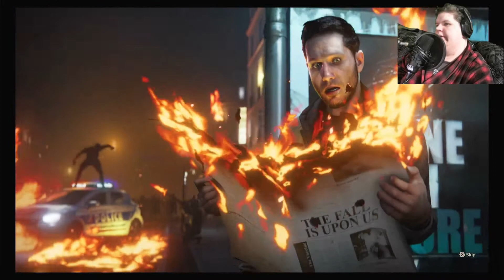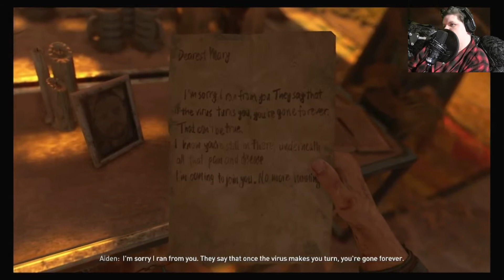Its Finally Out Dying Light 2